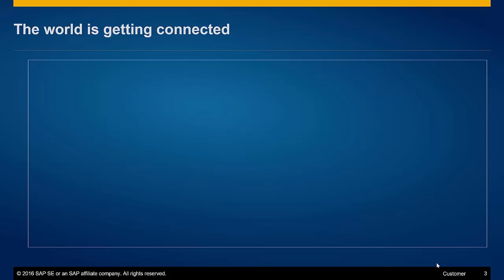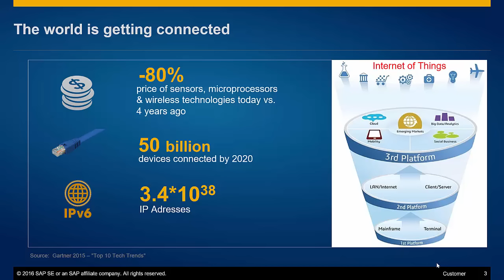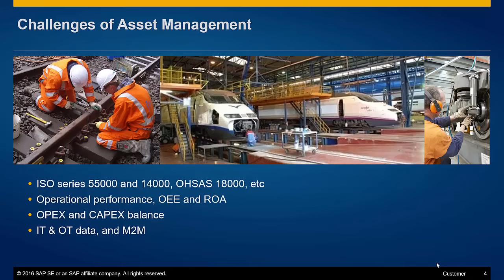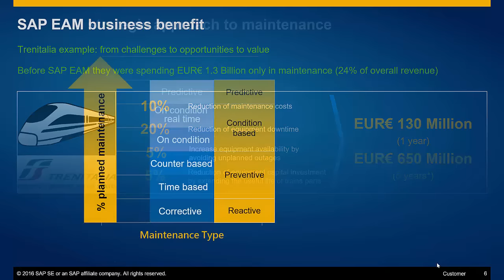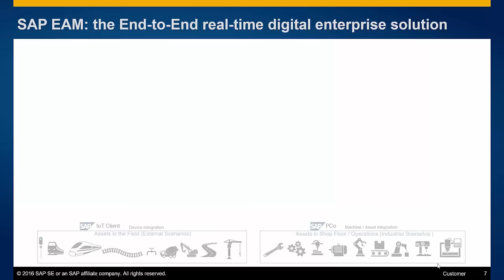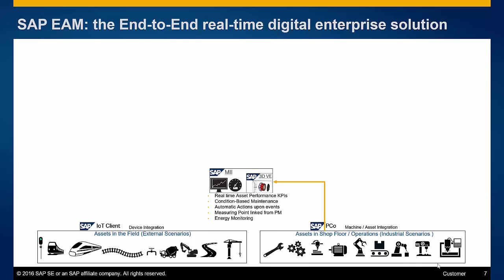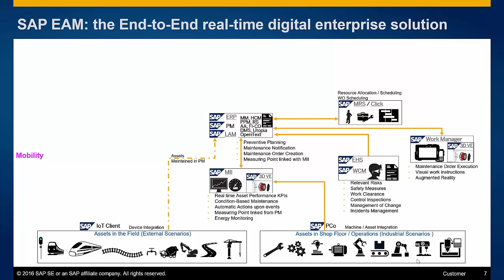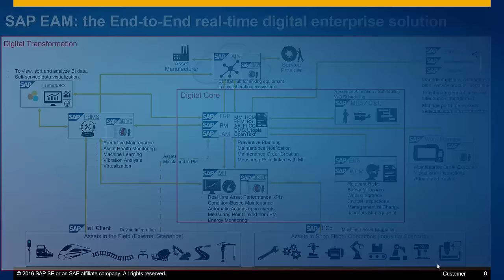SAP EAM E2E solution overview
This video shows how enterprises can create and extend SAP Enterprise Asset Management value in an end-to-end business process approach: from the edge to the core.